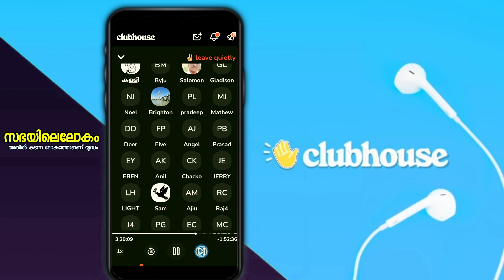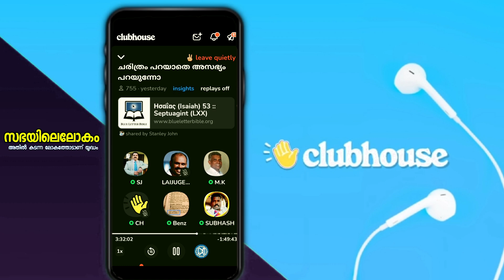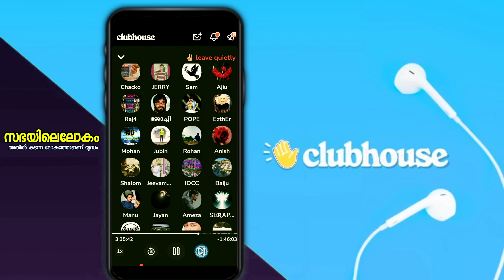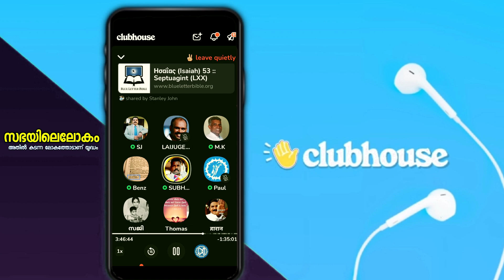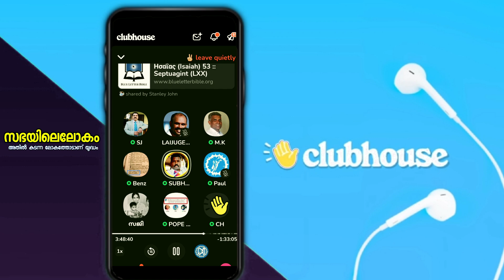i2i News| തെറി കൊണ്ടല്ല ആശയം കൊണ്ട് നേരിടും